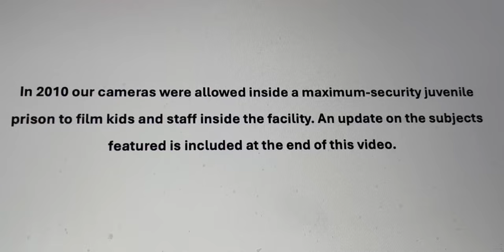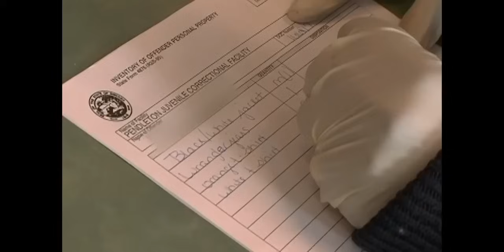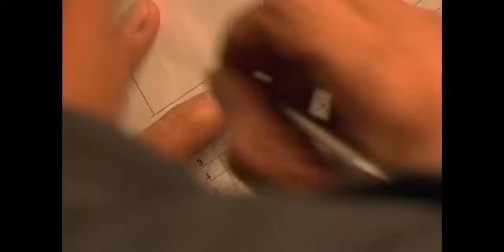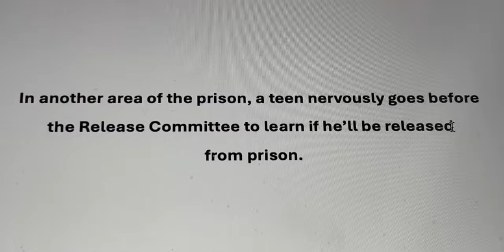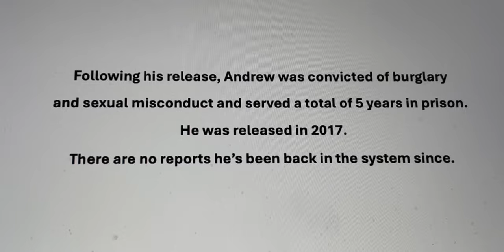First Day In Prison, Last Day In Prison - Teens Face Nervous Times Behind Bars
From our archive:  In this video, teens who have been sentenced to juvenile prison arrive in a prison van in waist and leg shackles, preparing for a harrowing first day inside. As they go through the prison intake process, there's a lot to learn before they spend the months and years ahead inside a maximum-security juvenile facility. Going through the Intake process gives them a chance to ask prison guards questions about what to expect as they face a life of the unknown.

Meanwhile, elsewhere in the prison our cameras captured teenager Andrew going in front of the Release Committee to learn if he had earned his release from prison. An update on Andrew is included at the end of the video.

All content owned and produced by Calamari Productions LLC